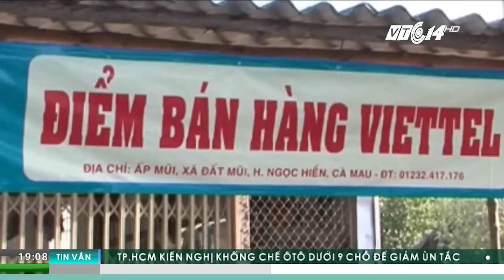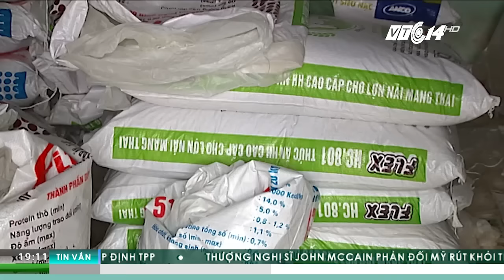Nhật ký cuộc sống ngày 24/01/2017 | VTC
VTC | Bản tin Nhật ký cuộc sống ngày 24/01/2017 phát sóng 19h trên kênh VTC14 với những tin tức sau:
* Miền Bắc nắng ấm, miền Trung có mưa trên diện rộng
* Người dân vùng lũ Phú Yên chuẩn bị đón Tết
* TPHCM nhiều nơi ngập nước trong dịp Tết
* Xóm 'nhà không cửa' trước Tết
* Phát hiện nhiều mẫu thịt chứa chất cấm tại TPHCM
* Tết đìu hiu của người chăn nuôi lợn
* Những ngày cuối năm ở khoa Tim mạch